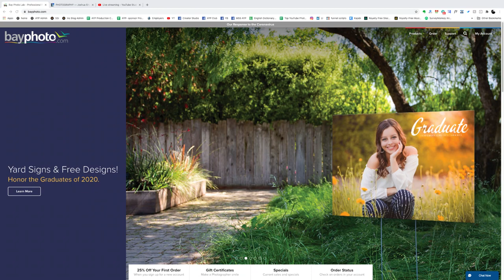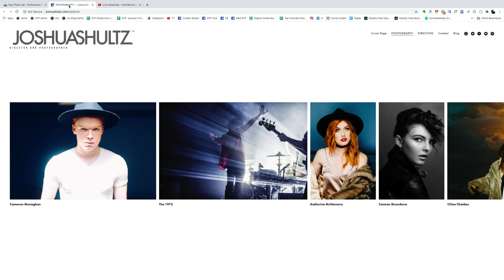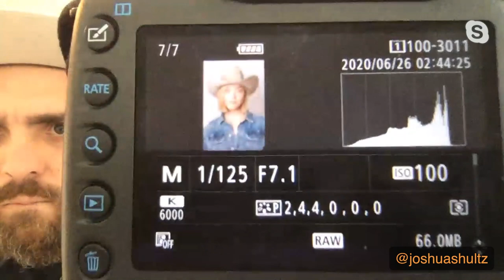Tips for Portrait Lighting with Photographer and Director Joshua Shultz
Photographer and Director Joshua Shultz joins Marc for a live demonstration with a model to show easy lighting setups. Join in for these tips and for a Q&A.

Joshua Shultz started out his career as a photographer. Taking photos of musicians, actors, models and anyone else he could work with. He always aspired to be a director.  He has photographed for such publications as, Rolling Stone Magazine, Elle, Bellus Magazine, Billboard etc. He saw photography as one place he could learn directing. Now moving into the world of film making he hopes to tell unique interesting stories.